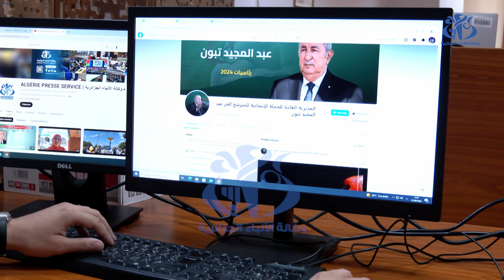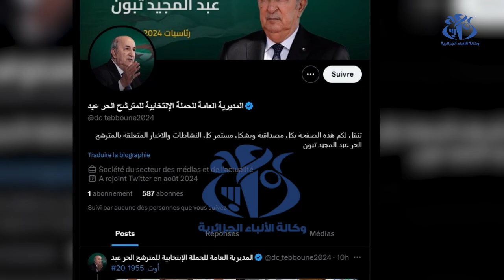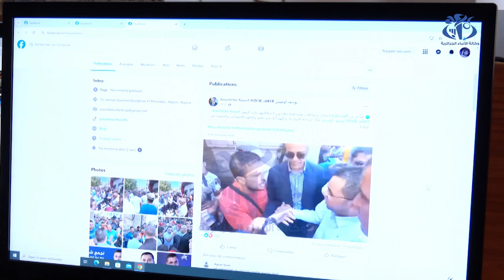رئاسيات: مواقع التواصل الإجتماعي فضاء آخر للمترشحين لطرح برامجهم الإنتخابية